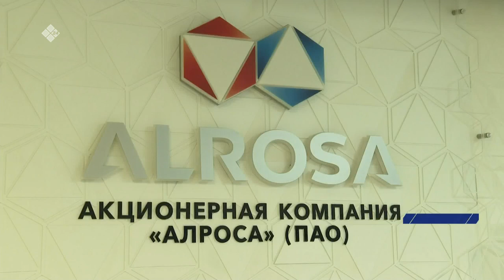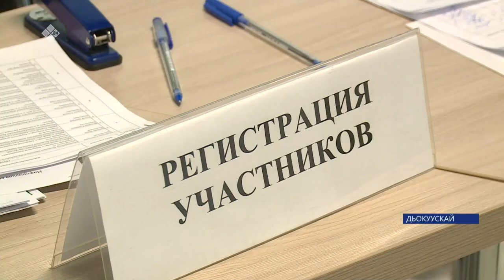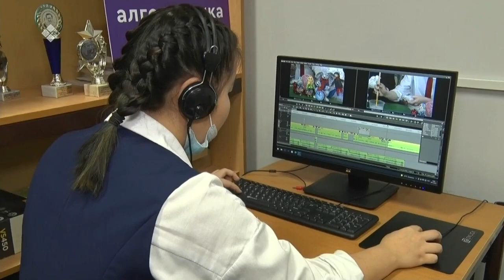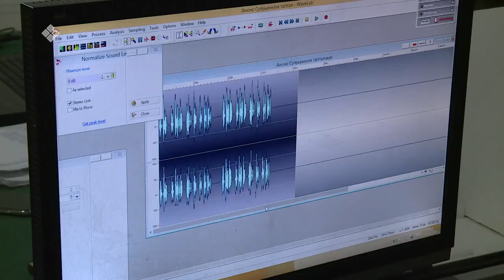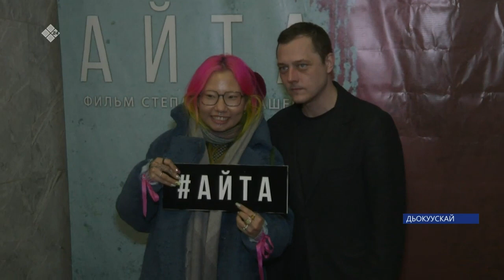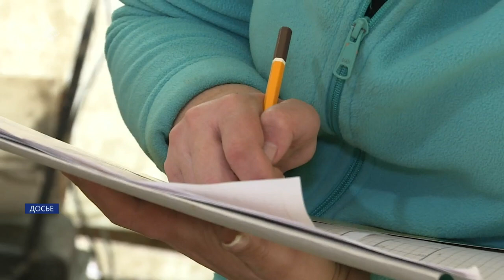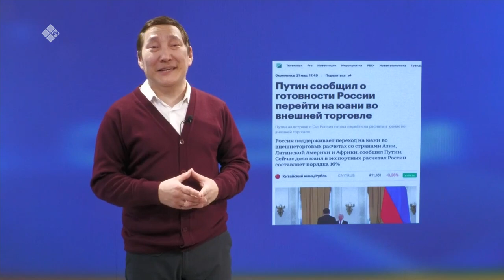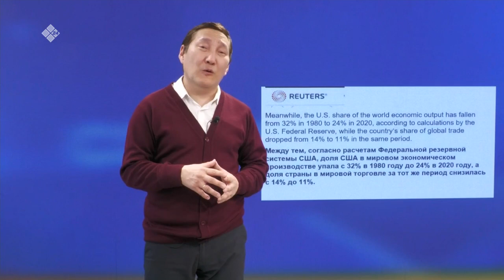«Саха сирэ» информационнай биэрии. Кулун тутар 29 күнэ 20:30